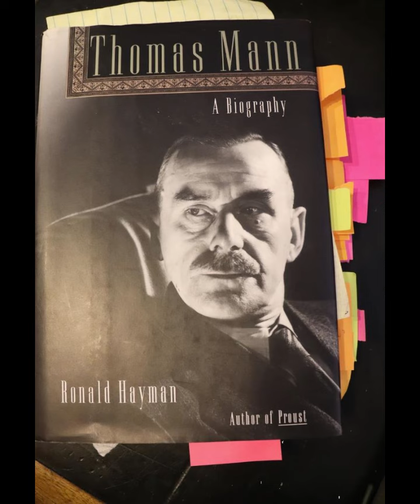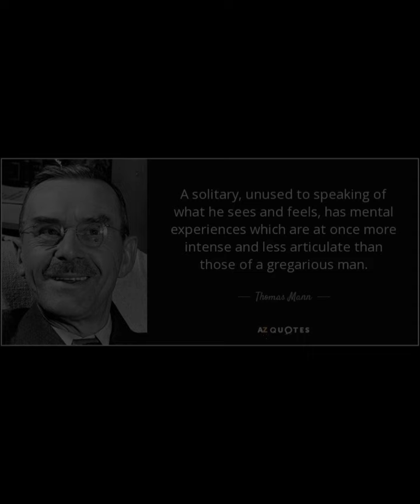"Reflections of a Nonpolitical Man" By Thomas Mann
Thomas Mann's "Reflections of a Nonpolitical Man," originally published in 1918, is a profound and complex examination of the intellectual and moral dilemmas facing Germany during World War I. The work delves into the role of the artist in society, the nature of German identity, and the conflict between culture and politics. Mann’s reflections are framed through the lens of a self-proclaimed nonpolitical man, which adds a layer of irony and introspection to his critique.The book is structured as a series of essays in which Mann, adopting the voice of an intellectual detached from the political fray, explores the tensions between art and politics. He contrasts the German concept of Kultur, which he views as a deep, intrinsic cultural and spiritual identity, with the Western notion of Zivilisation, characterized by external, materialistic, and rational progress. Mann argues that Kultur is inherently apolitical and superior, emphasizing a spiritual and artistic depth that he believes is absent in Western civilization.Mann’s reflections are steeped in the context of World War I, a period of intense nationalism and ideological struggle. He grapples with his own contradictory feelings about the war, expressing both a disdain for the violence and a sense of cultural pride. This ambivalence is central to his exploration of what it means to be a nonpolitical man in a time when politics seem to permeate every aspect of life. He critiques the tendency of intellectuals to engage in political activism, arguing that their true role should be to cultivate and preserve cultural and spiritual values.Throughout the book, Mann exhibits a complex relationship with the ideas of conservatism and liberalism. He critiques the liberal emphasis on individualism and rationalism, which he sees as antithetical to the organic, collective nature of German Kultur. However, his conservative leanings are not without their own contradictions. While he upholds the value of tradition and authority, he also recognizes the dangers of blind nationalism and militarism. This tension reflects Mann’s broader struggle to reconcile his intellectual ideals with the realities of the world around him.One of the most striking aspects of "Reflections of a Nonpolitical Man" is Mann's self-awareness and his willingness to question his own position. He acknowledges the paradox of being a writer who claims to be above politics while engaging deeply with political issues. This introspective quality adds depth to his critique, as he recognizes that the very act of writing about Kultur and Zivilisation is itself a political act.Mann’s prose is rich and layered, often employing irony and subtlety to convey his points. His style reflects his belief in the power of art to transcend the mundane and the political, even as he grapples with the inescapable influence of politics on every aspect of life. The book’s intellectual rigor and literary quality make it a significant work not only for its historical context but also for its enduring insights into the role of the artist and intellectual in society."Reflections of a Nonpolitical Man" ultimately serves as a meditation on the responsibilities and limitations of the artist in times of crisis. Mann’s exploration of the tension between Kultur and Zivilisation, his critique of political engagement by intellectuals, and his own introspective examination of his beliefs create a complex and thought-provoking narrative. The work is a testament to Mann’s literary genius and his deep engagement with the cultural and political issues of his time. It challenges readers to consider the ways in which art and politics intersect and the ways in which intellectuals can navigate these turbulent waters while maintaining their integrity and commitment to deeper cultural values.